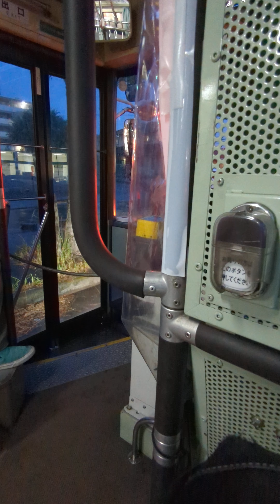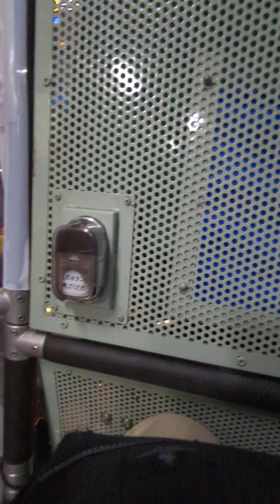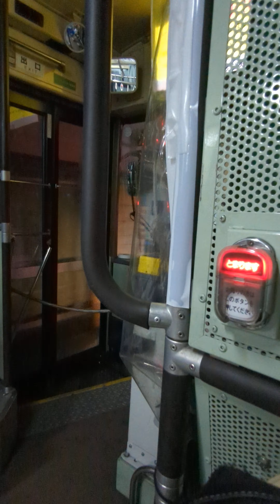⑥近江鉄道バス 滋賀200か1088(八日市) いすゞ KL‐LV280N1 (元西武A0‐693所沢→S‐439) 日八線 近江八幡駅南口→日野駅 ※2024年6月撮影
近江鉄道バス滋賀200か1088(八日市)いすゞKL‐LV280N1の日八線の近江八幡駅南口から日野駅までを記録致しました。日八線は近江八幡駅南口と日野駅を経由して北畑口まで結んでおり沿線の利用客に加えて比較的長距離区間の利用者も多く通勤通学に利用されている地元密着の路線であり八日市営業所所管の路線の中でも大型車が多く運用される路線です。この車は元西武バスA0‐693号車で所沢に配属され、その後西武総合企画S-439号車として活躍し近江鉄道に移籍した車です。近江鉄道へのこの年代のいすゞ車の移籍車の台数は少数でLV280N1は7台移籍して活躍をしています。※2024年6月22日撮影